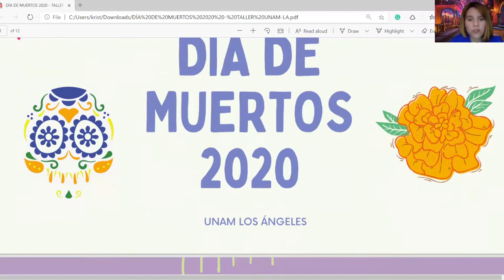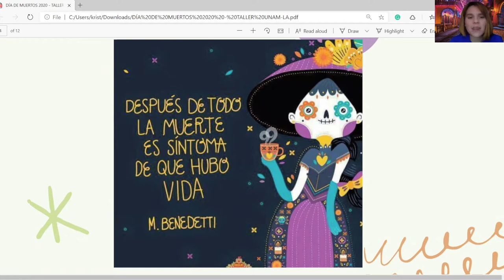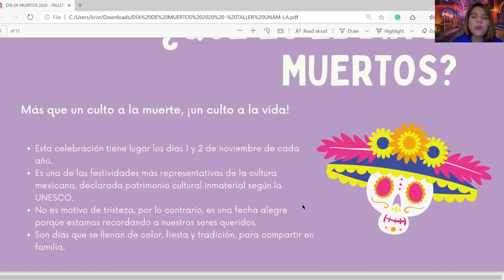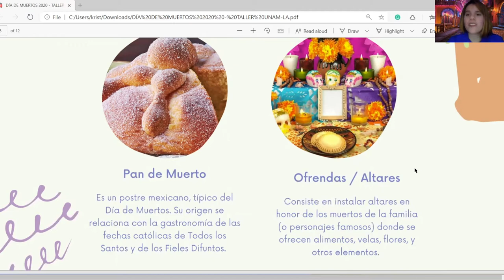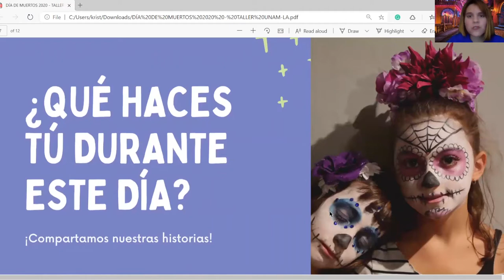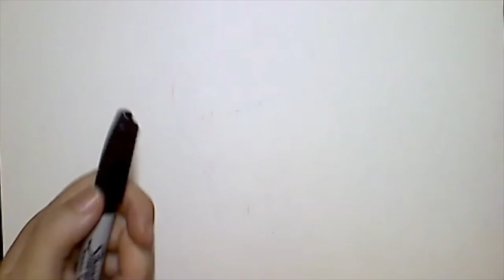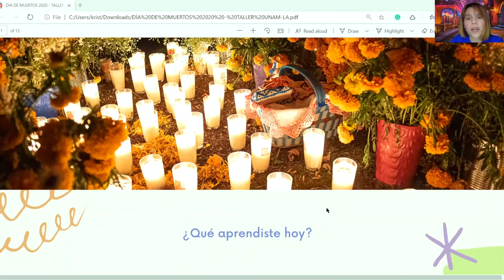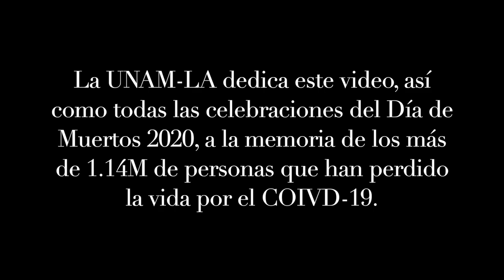Taller infantil Día de Muertos 2020 - ¡En español!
Tus pequeños disfrutarán de este Día de Muertos, en casa o donde se encuentren. Aprenderán sobre esta bella tradición mexicana, escribirán una carta a un ser querido que ya no está con nosotros y dibujarán una colorida calaverita. ¡A celebrar!